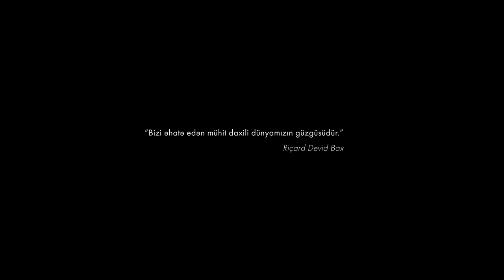Sonuncu | Official Trailer | Baku Media Center